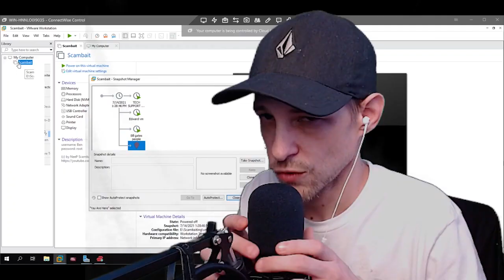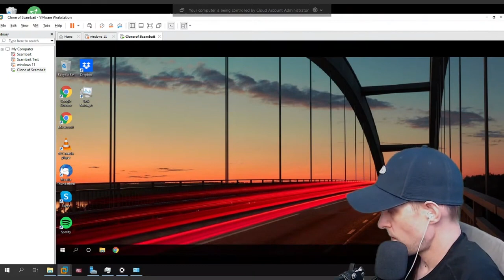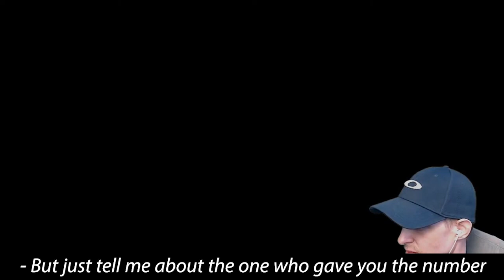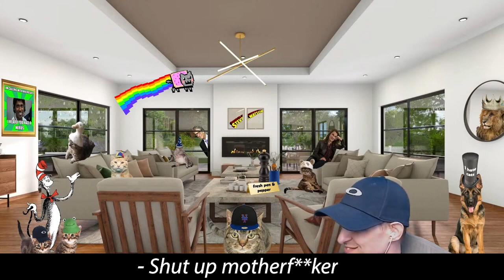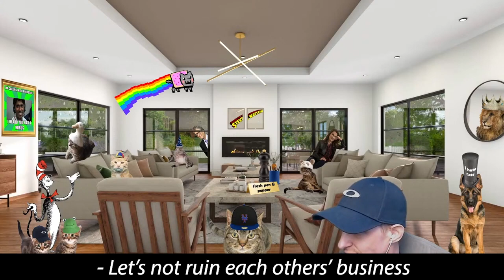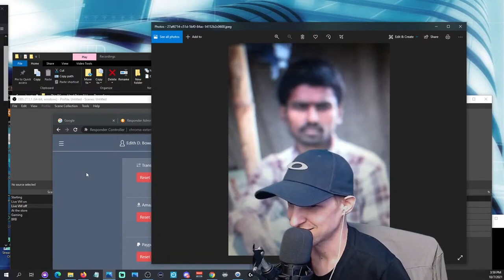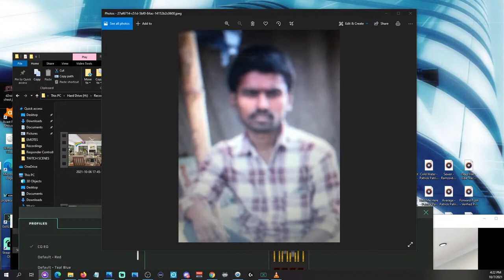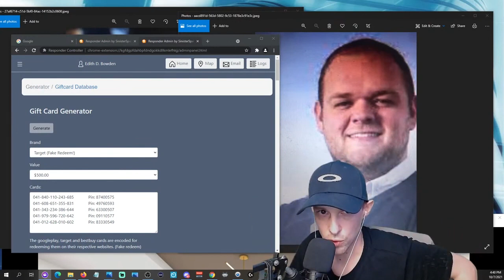Scammer shows a photo of Steve Watson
Chris is no match for 009 in the end we baited him hard on his face